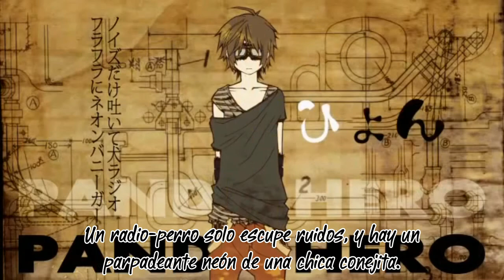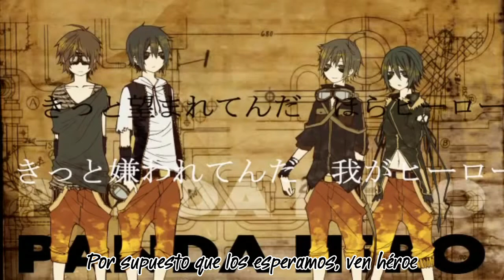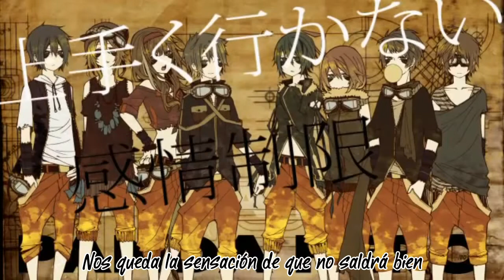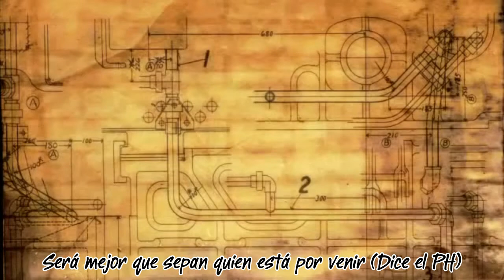【Pololi Chorus】Panda Hero (Sub Español)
Hola a todos tanto tiempo -w-/

Esta otra de las canciones que tenía en la lista desde hace bastante tiempo, de hecho fue de las primeras que quise traducir pero ese rap...

En fin, espero que lo disfruten ya que si la canción ya de por si es buena ahora en coro y con rap incluido está mucho mejor *w* (?

Lista de Utaites:

Boron
Soraru
VIP Tenchou
Ali
Anima
Neko
Hiyon
Tsuto
Hiiragi Yuka

Si me equivoco con un alguno me avisan .w.